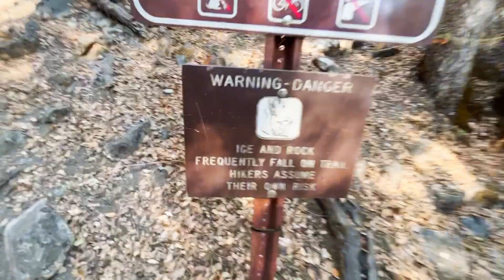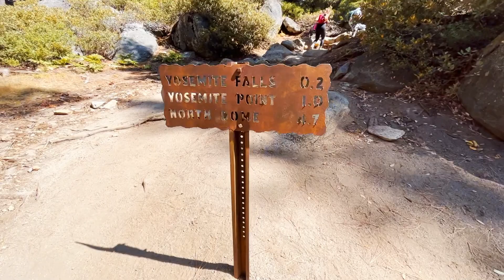Upper Yosemite Falls Trail - Yosemite National Park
In this video Josh climbs to the top of yosemitefalls in yosemitenationalpark Climbing up the falls on a bad knee was not the smartest idea but it I was challenged to take each step carefully. I was not going to continue if the pain got worse but the pain did not get out of hand so I continued on. With this handicap, making it to the top of the falls is something I will always remember.